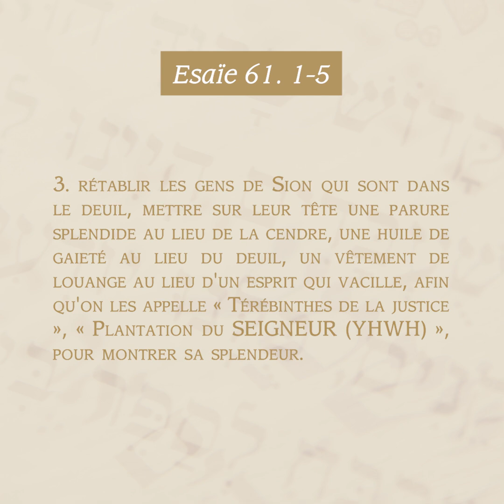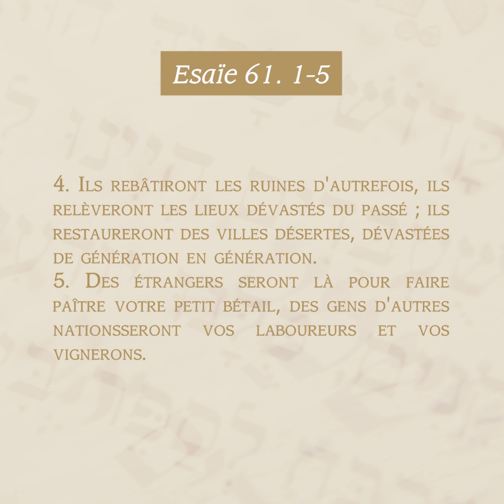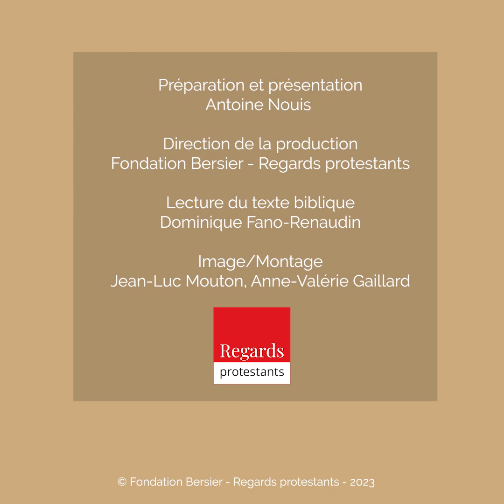Le jubilé chez Ésaïe. Esaïe 61, 1-5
Le prophète Esaïe annonce l'arrivée d'un serviteur oint pour apporter de bonnes nouvelles aux pauvres, libérer les captifs et proclamer une année de grâce pour le Seigneur. Jésus a associé son ministère à cette prophétie. Explications du théologien protestant Antoine Nouis.